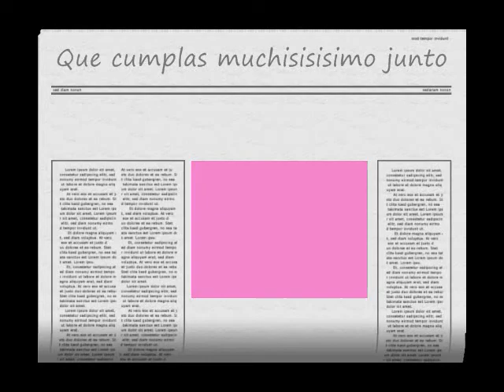Cumpleaños de fatima